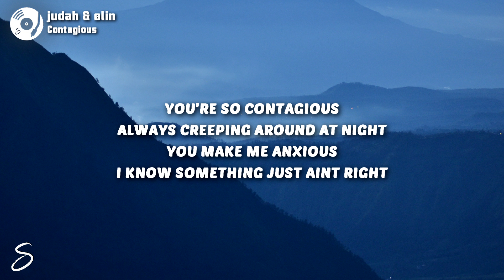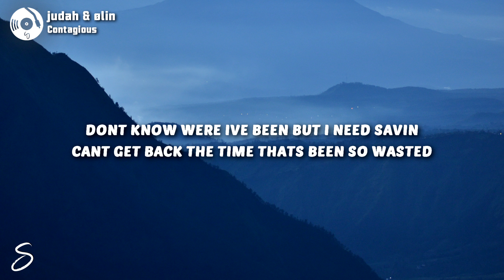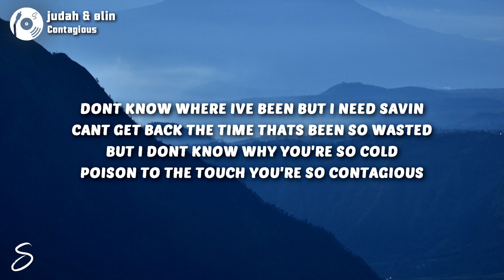judah & ølin - CONTAGIOUS (Lyrics)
LYRICS:

you're so contagious
always creeping around at night
you make me anxious
i know something just ain’t right

but i keep restraining
to go and kick you out my life
i curse your name and i don’t know why

don’t know we’re i’ve been but i need savin
cant get back the time that’s been so wasted

don’t know where i’ve been but i need savin
but i don’t know why you're so cold
poison to the touch you're so contagious

last night passed out in a back street
no phone no keys now i can’t seem
to find my way back home
left me wasted all alone

you try to confide in everyone else
you can’t help it